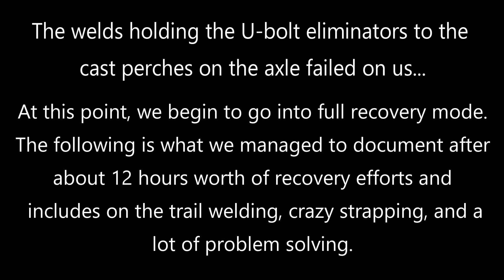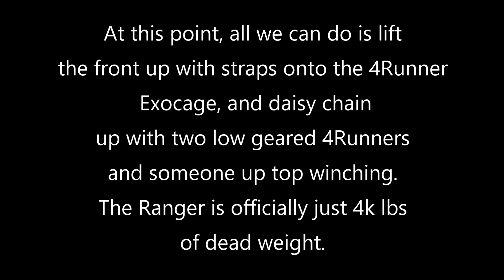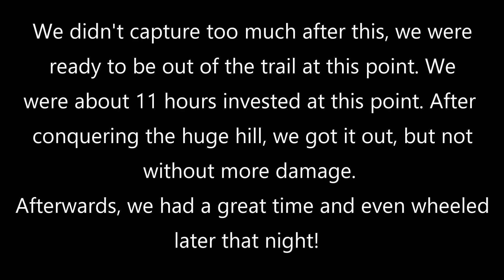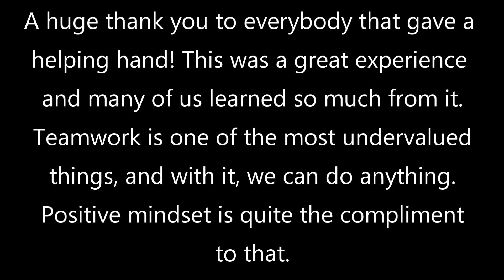ON-TORC at Crossbar Ranch, May 2021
We finally got Donut the Ford MF Ranger ready for a shakedown run! It did not go as planned, lol.